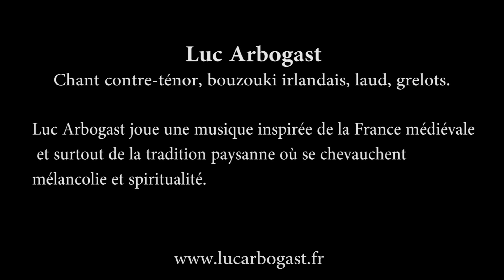Luc Arbogast ! Incroyable Chanteur médiéval et candidat the Voice 2 sur TF1 en 2013.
Luc Arbogast Bouzouki and medieval music as a street musicians before becoming a celebrity.Amazing awesome singer who brings you in an ancient travel with his unique voice.
Playing sometimes Hurdy Gurdy and singing in the old streets of an ancient town with traditional tunes he is a real troubadour or minstrel and trouveres.These musicians who used to sing for the kings and queens of france and england.
Regards

Découvrez les 4 autres albums de Luc Arbogast !